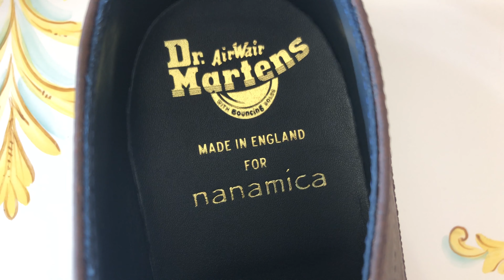Dr. Martens x Nanamica Camberwell "Dark Tan" Review + On Feet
What do you get when you cross a boat shoe with Dr. Martens boots (plus a sprinkle of Rick Owen's saw tooth outsoles)? You get the Camberwell. Enjoy the review!

0:00 Intro
2:17 Box Overview
4:44 Shoe Overview
7:48 Sizing
8:38 Comfort
9:53 My Opinions
11:29 On Feet